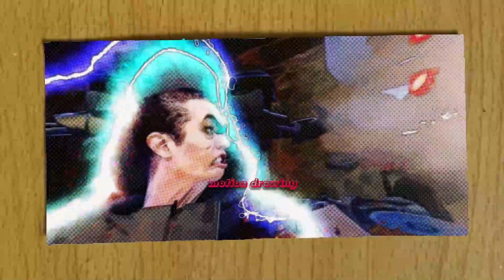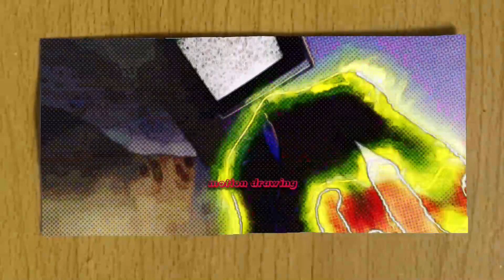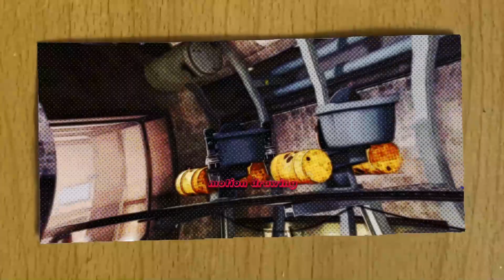skibidi toilet 68 (full episode)